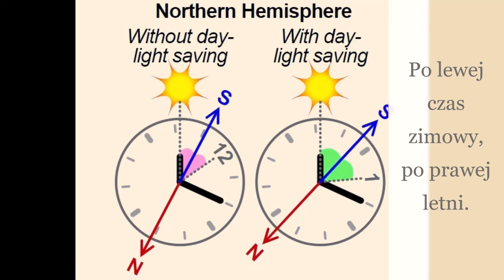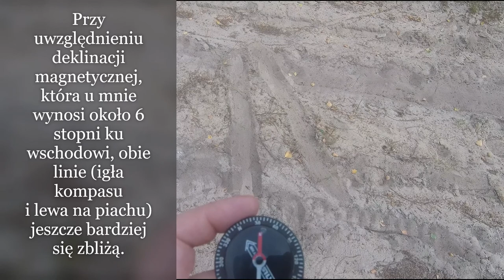Jak wyznaczyć północ z pomocą zegarka + pomijany szczegół = BŁĘDNY ODCZYT.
Podczas ustalaniu kierunków świata przy użyciu zegarka analogowego (także podczas wyjaśniania tego procesu) najczęściej pomija się bardzo istotny detal, a mianowicie nie uwzględnia się faktu zmian czasu z zimowego na letni i odwrotnie, czego konsekwencją jest błędne wskazanie północy, a zatem także innych kierunków. To dodatkowe przekłamanie i tak już przybliżonego wskazania północy.
Kiedy uwzględni się deklinację magnetyczną przy porównywaniu ze wskazaniem kompasu, pokrycie wskazań obu (zegarka i kompasu) będzie zbliżone bardziej.